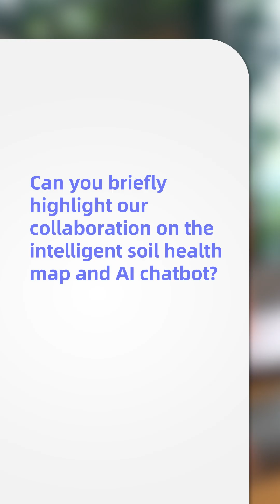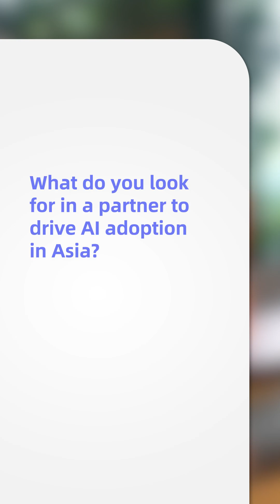Agriculture Innovation & AI with Yara Asia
AI is transforming agriculture 🌾 Hear from Ms. Siew Yim Cheng, SVP of Digital Value Chain Solutions at Yara Asia, as she shares what the company considers in collaborations to build smarter and more sustainable farming, and what they look for in partners to scale AI across Asia 🚀

🎥 Tap to watch and get inspired!